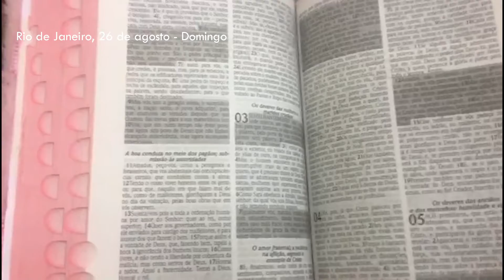DIÁRIO DE UMA CADEIRANTE - MEU AMIGO VIROU ESCRITOR, MINHA AMIGA VAI CASAR! #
Agradeço sua visita!

VÍDEOS NOVOS - SEGUNDA QUARTA E SEXTA ao MEIO-DIA!

Vânia Martins
Caixa Postal: 8105
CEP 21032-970